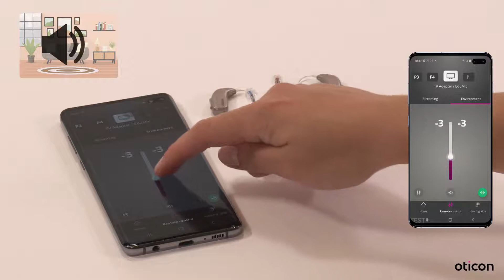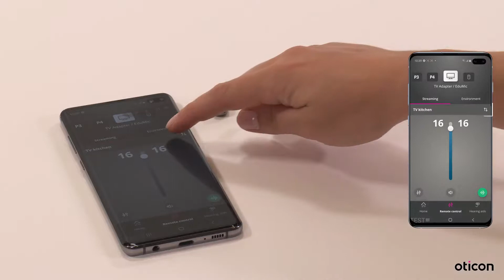How to control Oticon TV Adapter 3.0 with the Oticon ON app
This video will show you how to control Oticon TV Adapter 3.0 with the Oticon ON app, to adjust the volume of the streamed sound or of your environment, to fine-tune the sound to your preferences and even to switch between different streaming sources at the touch of a fingertip!